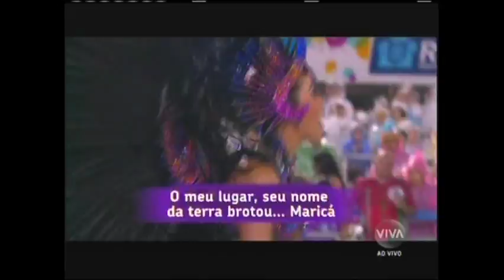Daniela Albuquerque desfilando pela Grande Rio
Apresentação da Grande Rio no desfile das Campeãs do Carnaval 2014 do Rio de Janeiro no Viva Folia, com destaque à participação da apresentadora Daniela Albuquerque.